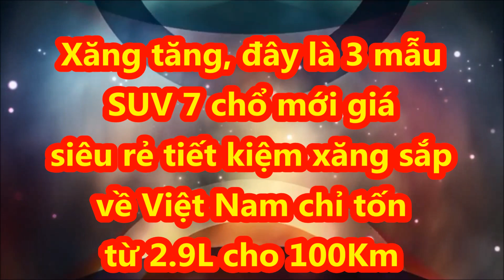Xăng tăng giá, thêm 3 mẫu SUV 7 chổ mới siêu rẻ tiết kiệm xăng về Việt Nam chỉ tốn từ 2.9L cho 100Km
Trong bối cảnh giá xăng tăng mức cao kỷ lục, thị trường xe Việt sắp đón thêm nhiều mẫu xe có mức tiêu thụ nhiên liệu rất ấn tượng.